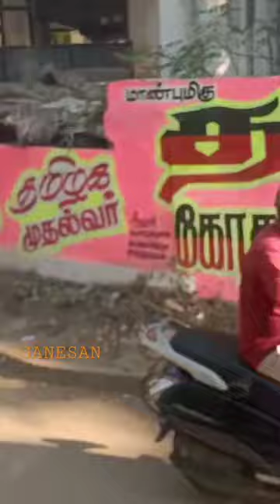NEAR OCPM SCHOOL at Madurai Mini Bus 🚌 Small Travel Journey Vlog வருமானவரி அலுவலகம் தமுக்கம் இடையே